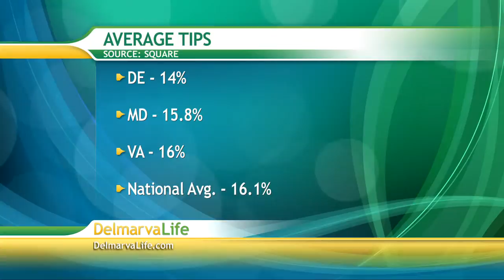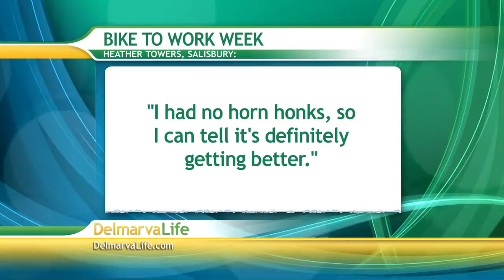Tuesday, May 13th, Segment 1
Hot Topics